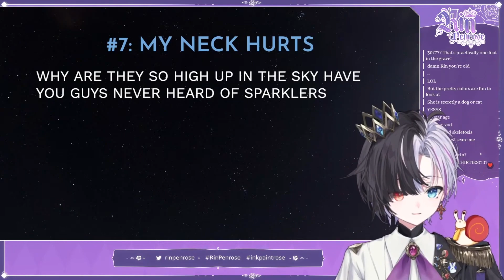Rin accidentally reveals her age (shocking)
Credit: @Saaalipilled